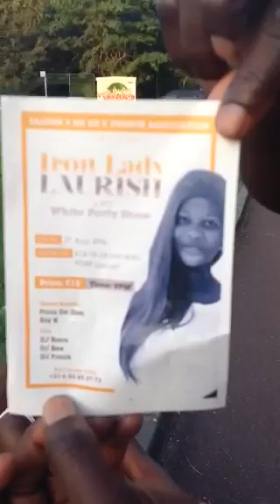Sierra Leone Outing In France 2016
The Sierra Leone Central Union France